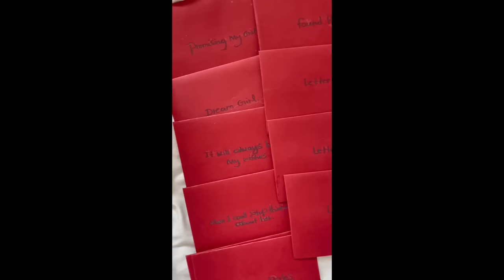අපේ ආදර කතාව | Our Love Story | සිංහල vlog | Yash and Hass